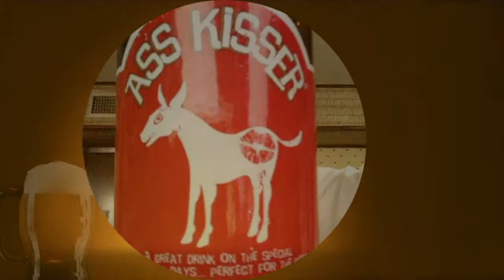Beer Review #195 - Ass Kisser DIPA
Made by Hermitage Brewing in San Jose, CA.  I had their Super Hoptopia Double IPA on cask in San Jose which was great (see review #184).  This one - not so much.  Wouldn't seek it out again, but might grab it on tap or if it was offered to me.